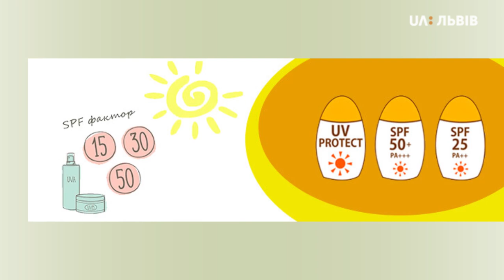Програма "Добрий ранок" 26.06.19. Рубрика "Абетка краси"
До Дня косметолога косметологиня-естетистка Марія Лозинська розказала про цю професію і показала, як зробити натуральну маску для обличчя.